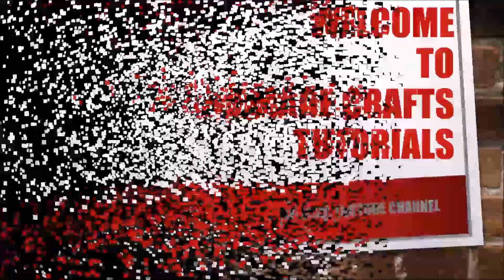How to Make Green Rangoli Powder at Home with White Stone Powder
When we do decorate rangoli designs at home, instead of buying rangoli colours we can easily make the rangoli powder by using simple steps. We have prepared the dark green colour rangoli powder using white stone powder.